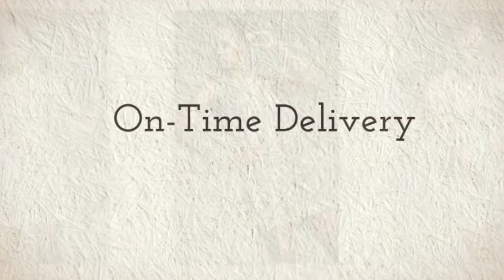Tony Bowls Shorts TS11367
Tony Bowls Shorts Prom Dresses offers one of the widest selections of styles, colors and fabrics to compliment your prom and homecoming dresses.  Visit Madame Bridal today to find the perfect prom dress for your special occasion. See the best of the Tony Bowls collection